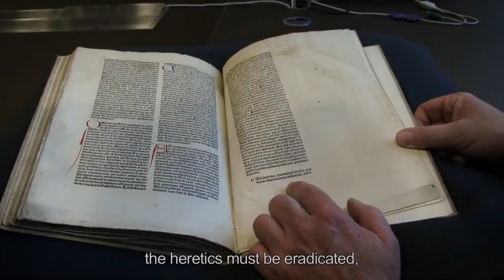Fragment 1, 2 en 3; Reformation by Jeanette Groenendaal,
Op 7-jarige leeftijd verhuisde Groenendaal van de stad naar een streng religieus dorp. Het waren de roerige zeventiger jaren en de komst van een meisje uit de stad zorgde voor opschudding in het dorp in het hart van de bijbelbelt. Zij werd door de calvinistische leraar duivelsdochter genoemd, en haar klasgenoten namen dat gewillig over. Na 38 jaar keerde Groenendaal terug naar het dorp waar zij opgroeide en maakt een persoonlijke studie van het zondebokmechanisme. In het dorp brengt zij de beelden uit haar geheugen weer tot leven en keert op die manier terug naar de wortels van de geschiedenis en bevraagt op deze manier de hedendaagse omgang met religie, conservatisme, xenofobie en morele standaarden.